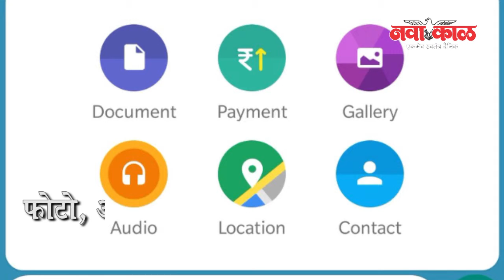आता व्हॉट्सअॅपद्वारेही पाठवता येणार पैसे, पेमेंट फीचर लाँच.